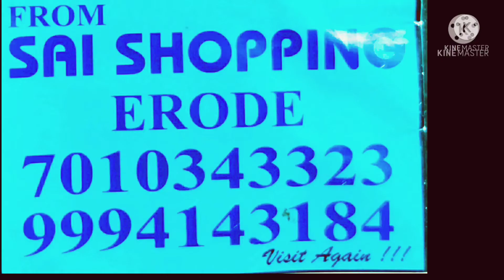மிக குறைந்த விலையில் Rs.100 க்கு வாங்க வேண்டுமா??/Cheap Best Bridal Jewellery Set/SAI SHOPPING/ERODE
SAI SHOPPING IN ERODE

மிக குறைந்த விலையில் Rs.100 க்கு வாங்க ,Cheap Best Bridal Jewellery Set.Online shopping zone.
Active reseller welcome and join sai shopping group.Daily new collections update.Home Delivery available.